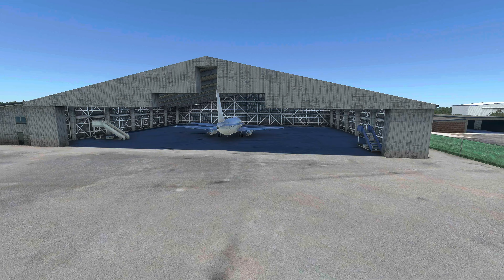BAHAMAS - 4K - ULTRA GRAPHICS - LANDING - BOEING 787 - PAYWARE AIRPORT - Flight Simulator 2020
WATCH IN ULTRA HD 4K

Landing at Lynden Pindling  International Airport, The Bahamas. Multiple views of the landing and cinematic views of the airport.

Microsoft Flight Simulator 2020 - GAMEPLAY - RTX 3070 - American Airlines - Boeing 787 Dreamliner - Ultra Graphics - 4K